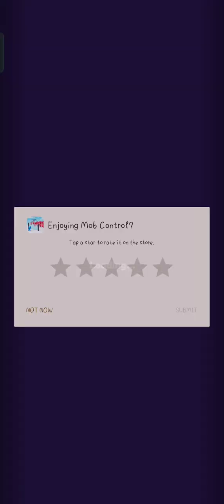Mob Control Game |Gaming Zone PK|GamePlay|Android Mobile Games|Games For Fun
Gaming Zone
Wormszonehighest Score
worm zone
new io game
gaming laptop
gamingphone Gaming Zone
Wormszonehighest Score
worm zone
new io game
gaming laptop
gamingphone Gaming Zone
Wormszonehighest Score
worm zone
new io game
gaming laptop
gamingphone Gaming Zone
Wormszonehighest Score
worm zone
new io game
gaming laptop
gamingphone Gaming Zone
Wormszonehighest Score
worm zone
new io game
gaming laptop
gamingphone Gaming Zone
Wormszonehighest Score
worm zone
new io game
gaming laptop
gamingphone Gaming Zone
Wormszonehighest Score
worm zone
new io game
gaming laptop
Gaming Zone
Wormszonehighest Score
worm zone
new io game
gaming laptop
gamingphone Gaming Zone
Wormszonehighest Score
worm zone
new io game
gaming laptop
gamingphone Gaming Zone
Wormszonehighest Score
worm zone
new io game
gaming laptop